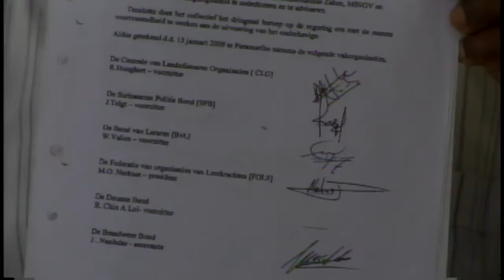16 11 2016 ADEKUS personeel nog steeds in aktie